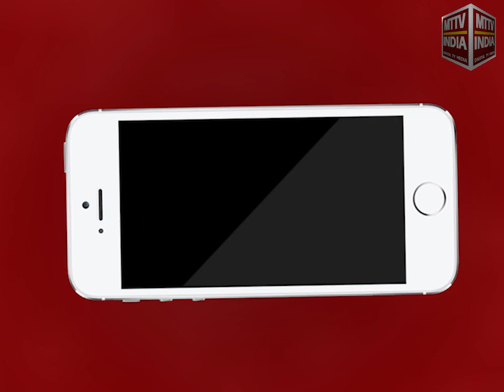AJMER NEWS | कोरोना महामारी में राशन की दुकान पर टूटा सोशल डिसटेंसिंग का आदेश | MTTV INDIA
कोरोना महामारी में राशन की दुकान पर टूटा सोशल डिसटेंसिंग का आदेश ,राशन की दुकान पर लगी लंबी लंबी कतार ,सुबह आठ बजे से राशन लेने के लिए लाइन में लगे लोग ,लेकिन इस व्यवस्था से कोरोना वायरस संक्रमण का खतरा ज्यादा ,क्यों अपने ही नियमो की पालना नहीं कर पा रहा है प्रशासन ?